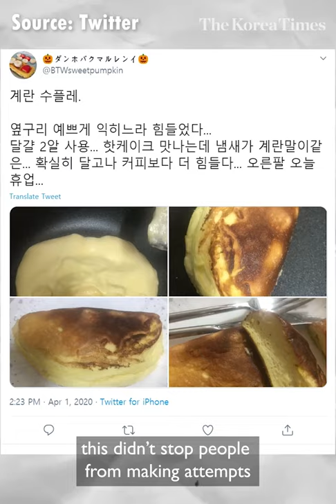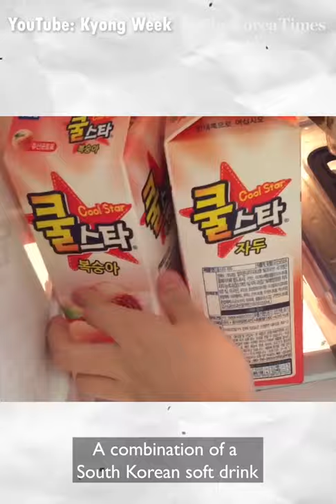The Self-quarantine Life: How COVID-19 Changed Our Daily Lives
When you can’t go outside for things, bring them home.

It's been months of living with the coronavirus, which has changed our daily lives in dramatic ways.

As social-distancing is becoming the new norm, people are getting more creative in finding ways to fight boredom.